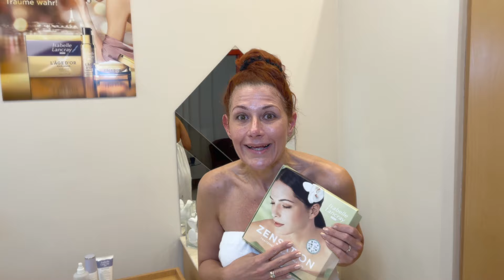Anti-age kezelés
A nyugalom percei, relaxációs arckezelés a Baalbek Stúdióban az általam régóta kedvelt Isabelle Lancray készítményekkel. ILSA-PRO ZENsation anti-age kezelés - professzionális koncepció az érzékeny bőr kezelésére és ápolására. A nyugodt környezet, a profi szakemberek és az érzékeny bőrre kifejlesztett ZENSIBIA termékcsalád ápolási koncepciójának találkozása. Imádtam minden pillanatát ❤️

A videó teljes egészében feliratozva van.
Ha szeretnéd olvasni is a szöveget, csak kapcsold be a feliratot!

magyar felirat

► Madár Veronika
► színésznő
► arcápolás
► bőrápolás
► érzékeny bőr
► Isabelle Lancray
► Baalbek Stúdió
► anti-age
► ILSA-PRO ZENSATION

Kövess mindenhol! :)